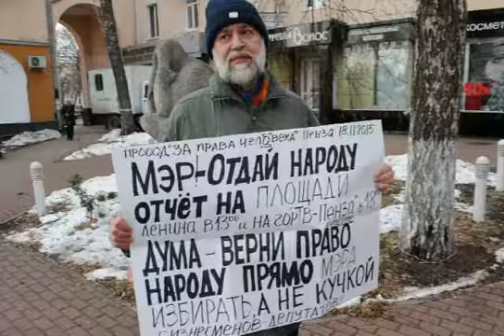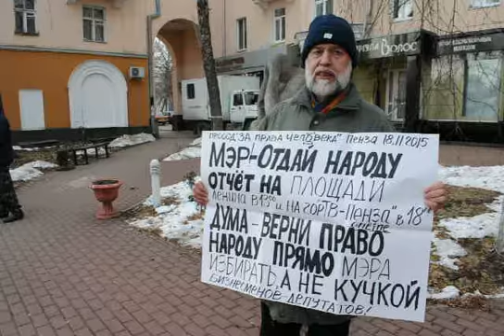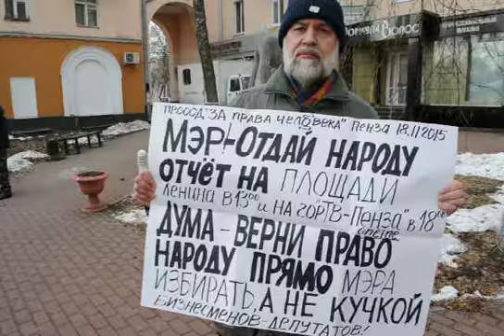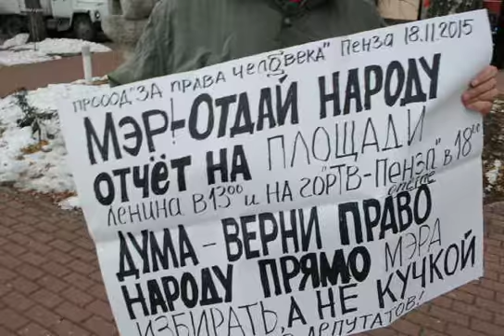Пресс-конференция Вобликов Московская 10.12.2015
В четверг в Пензе прошла одиночная пресс-конференция Юрия Вобликова, который выдвигается в мэры города